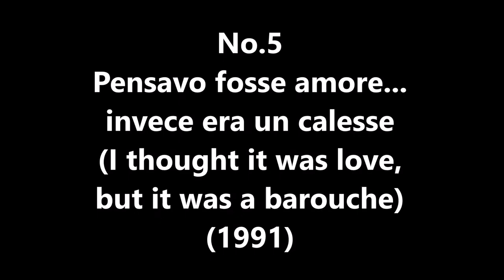Top 10 Francesca Neri Films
No.10 Matrimoni (Marriages) (1998)
No.9 Ivo il tardivo (Ivo the Genius) (1995)
No.8 La mia generazione (1996)
No.7 Al lupo al lupo (Wolf! Wolf!) (1992)
No.6 Una sconfinata giovinezza (2010)
No.5 Pensavo fosse amore... invece era un calesse (I thought it was love, but it was a barouche) (1991)
No.4 Carne tremula (Live Flesh) (1997)
No.3 Il papà di Giovanna (2008)
No.2 Io amo Andrea (1999)
No.1 Il dolce rumore della vita (1999)